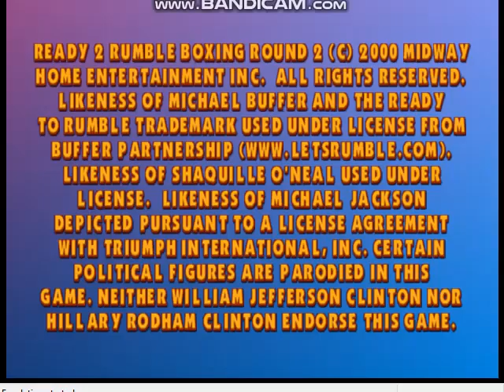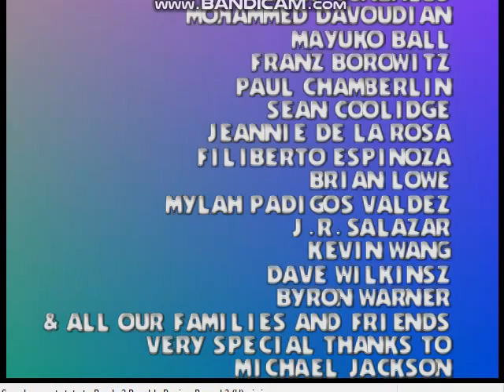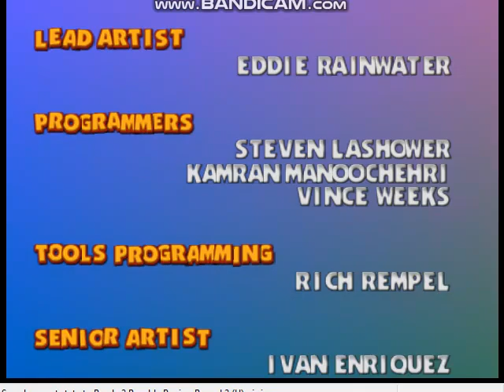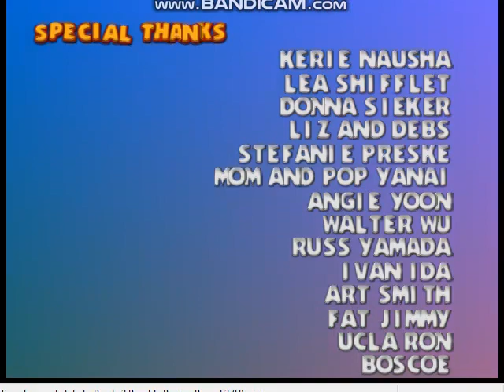Ready 2 Rumble Boxing Round 2 (N64) - Afro Thunder Playthrough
My first N64 Arcade Mode Playthrough of Ready 2 Rumble Boxing Round 2